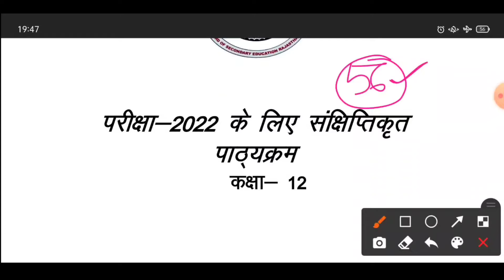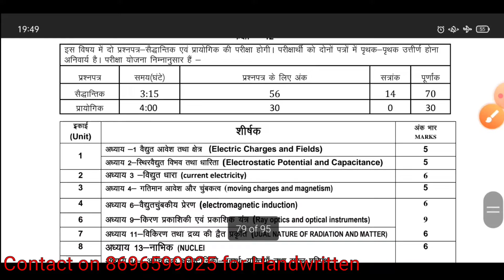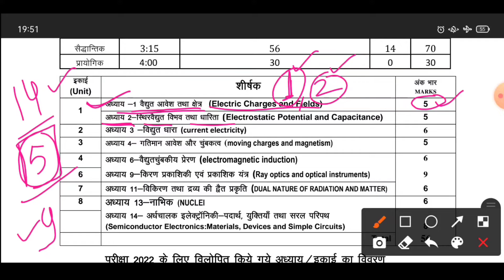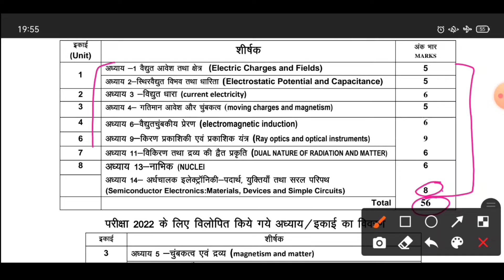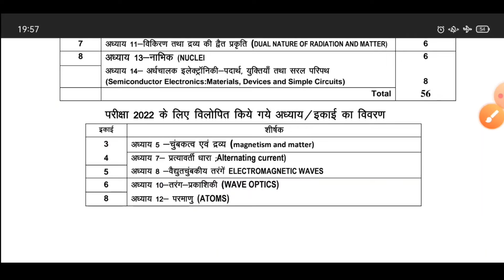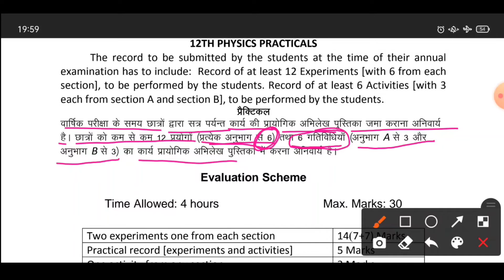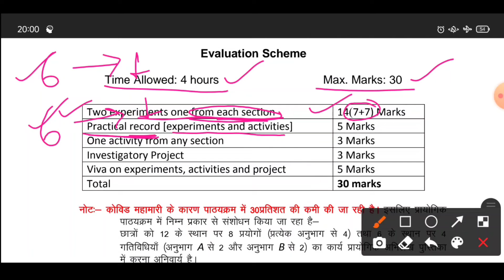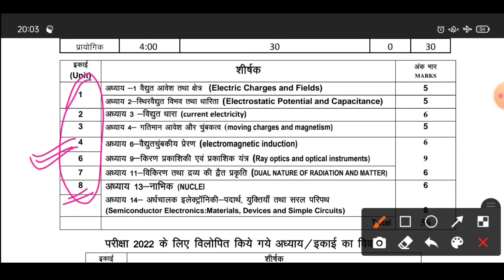RBSE Physics reduced syllabus for 2022 । class 12 Physics reduced syllabus for RBSC board exam 2022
प्रिय विद्यार्थियों नमस्कार 🙏🙏
इस वीडियो में आप भौतिक विज्ञान कक्षा 12 के लिए बोर्ड द्वारा जारी किया गया 30% कटौती के बाद का नवीन पाठ्यक्रम जिसमें
👉 30% कटौती के बाद का शेष पाठ्यक्रम
👉 कटौती किए गए 30% पाठकों का विश्लेषण
👉 बोर्ड परीक्षा के लिए प्रायोगिक परीक्षा के पाठ्यक्रम का विस्तार पूर्वक अध्ययन करेंगे।
NCERT पर आधारित कक्षा 12 के नवीन पाठ्यक्रम के पाठ 1 के प्रत्येक बिंदु पर क्रमानुसार वीडियो।

👉भौतिक विज्ञान एवं शिक्षा विभाग से जुड़ी updates के लिए हमारे व्हाट्सएप ग्रुप को ज्वाइन करें👇

👉इंस्टाग्राम पर हमें फॉलो करें👇
I'm on Instagram as @easy_physics_by_nk. Install the app to follow my photos and videos.

भौतिक विज्ञान से संबंधित किसी भी समस्या के समाधान एवं Handwritten Notes के लिए व्हाट्सएप करें 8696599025

भौतिक विज्ञान कक्षा 12 के प्रत्येक पाठ के प्रत्येक बिंदु का तथा विभिन्न प्रतियोगी परीक्षाओं के लिए भौतिक विज्ञान का अध्ययन करने के लिए हमारे चैनल को शेयर एवं सब्सक्राइब अवश्य करें।